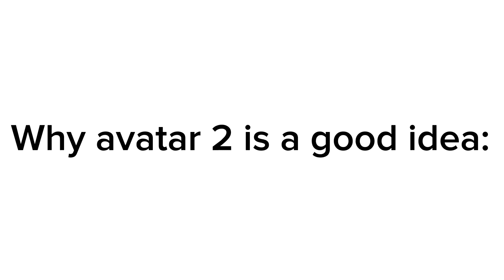Why avatar 2 is a good idea